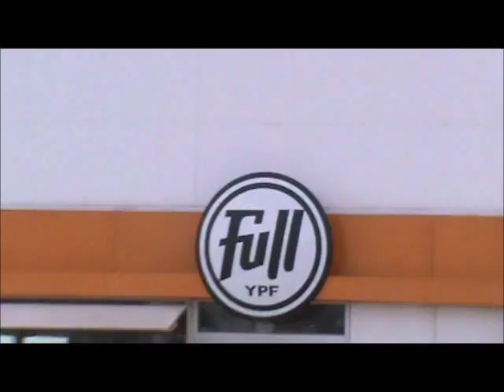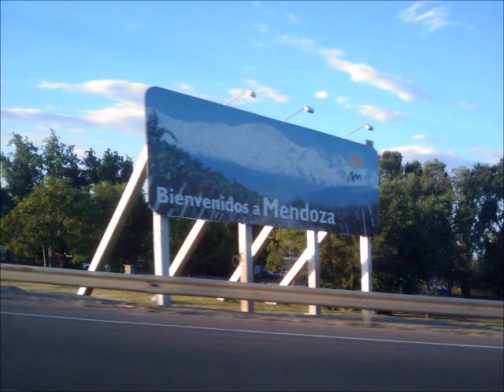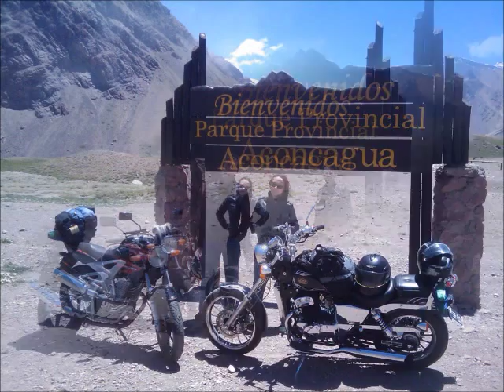Cordoba - Mendoza - Chile en una Honda twister 250 y una Jawa 300-9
Aprovechando nuestras vacaciones salimos para Mendoza, llegando a la capital el mismo dia en que partimos sabado 17 de diciembre de 2011, el dia domingo 18 nos hicimos una escapadita a Tunuyan a 90km de la capital para visitar parientes.
El dia lunes 19 partimos de tunuyar rumbo a Viña del Mar Chile.
Un viaje es-pec-ta-cular!!!